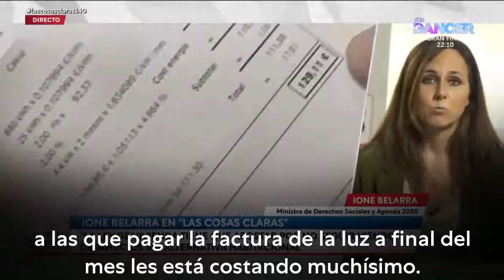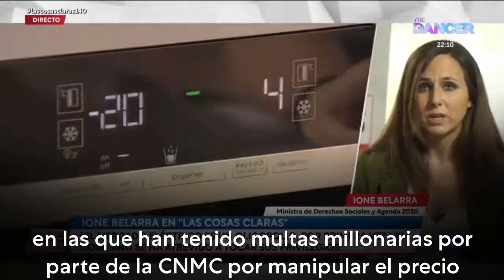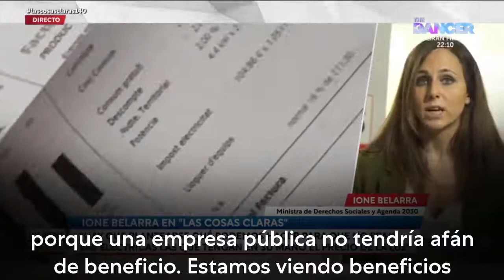Ione Belarra reclama cambios profundos en el mercado eléctrico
Si miramos el dedo y no la luna no arreglaremos el verdadero problema de la factura de la luz, el funcionamiento del mercado eléctrico. Ione Belarra en TVE.